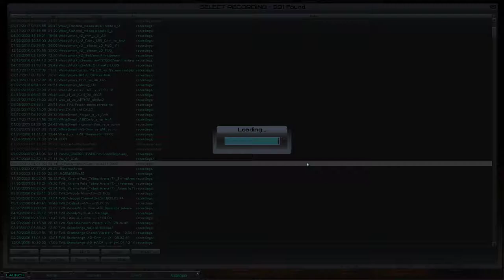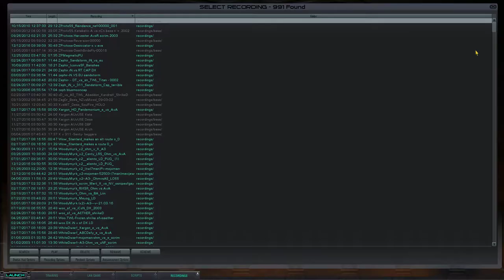Nembus ora vs 311 pandemonium 2003 Cap HO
Nembus, aka:V2, here capping for Aurora on Pandemonium against 311. Nice route, most people back-capped this and it wasn't a public demo. This was 2003 so it's hardly breaking with any oaths I took at the time to not release :p . The 5150 tag is real, not quite sure why but, Validuz and Nembus got tagged up from sLaM I think (although I cant really remember clearly how or why). Anyway...here  are Ora vs 311, circa 2003. Enjoy